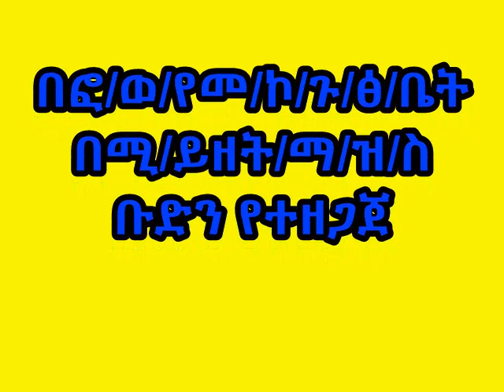የተፈጥሮ ሃብት ለዘላቂ ልማት ክፍል 05